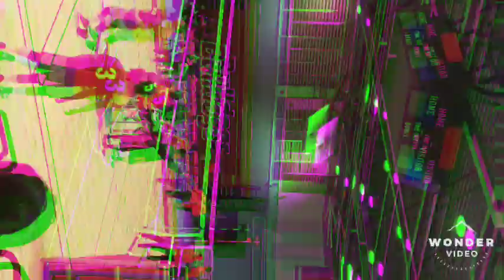Waialua Boys Varsity Volleyball MV: "BTS Concept Trailer"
After a month hiatus from editing Waialua sports videos, I'm back to editing! The song is so lit and so underrated that I felt like it had to be in an edit! So ladies and gentlemen, boys and girls, here's my very first edit exclusively for the WHIS Boys Varsity Volleyball team. Special thanks to Coach Bryson, @waialuabulldogs, and Coach Medrano for coaching these amazing boys and to Alan J Kang for the killer pictures from Radford! Hope you enjoy!